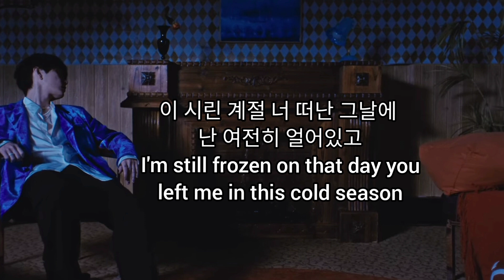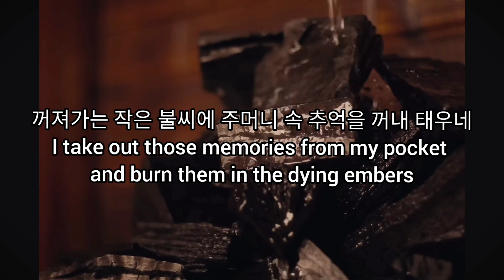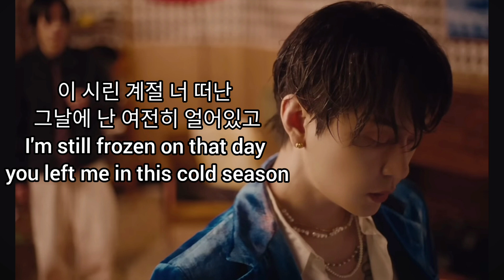[ENG Lyrics] Fall Into Blue by Yong Junhyung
크레딧
작사: 용준형
작곡: 용준형, TEZ
편곡: TEZ
장르:R&B/Soul
스타일:Neo Soul